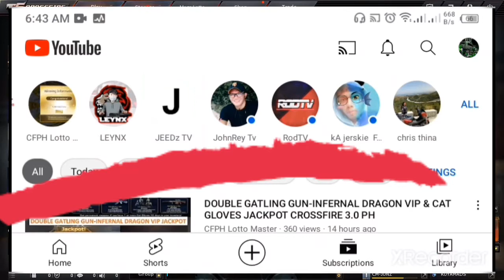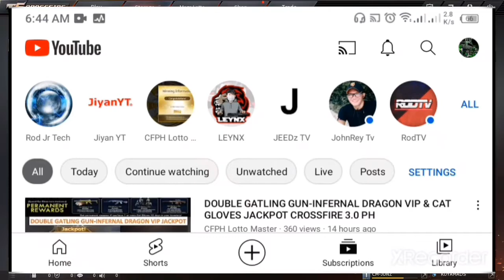CrossFire 3.0 Philippines Welcome Back with Gameplay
Pasinsiya na sa walang sounds may na record kasi na music with copyright.

This video is made by Fan's ok 👍 happy (｡•̀ᴗ-)✧

Searching:
crossfire
crossfire ph
crossfire 3.0
crossfire 3.0 ph
crossfire 3.0 philippines
crossfire philippines
gameclub
gameclub.ph
crossfire 3.0 download
crossfire 3.0 update
crossfire 3.0 gameplay
crossfire 3.0 maintenance
crossfire 3.0 how to play
how to play crossfire 3.0 ph
how to play crossfire 3.0 philippines
how to play crossfire 3.0
free Ecoin crossfire
free Ecoin crossfire ph
free Ecoin crossfire 3.0 ph
free Ecoin crossfire 3.0 Philippines
how to download crossfire
how to download crossfire ph
how to download crossfire ph 2021
how to download crossfire Philippines
how to download crossfire Philippines 2021
crossfire ph settings
crossfire settings
crossfire 3.0 settings
crossfire 3.0 ph settings
crossfire 3.0 Philippines settings